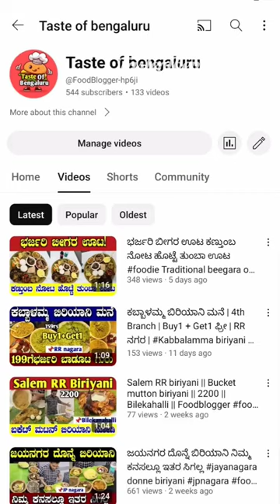Appu ootada mane😋just99rs fish meals,Location📌Housing board bridge, nandini opposite bangalore